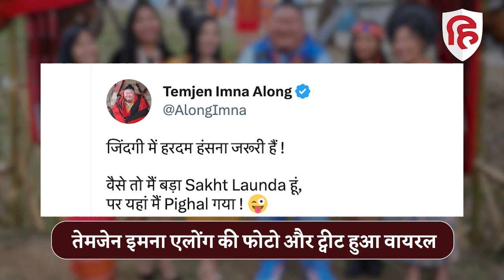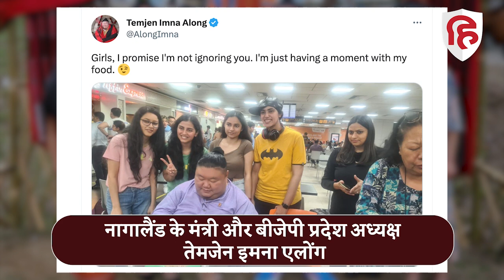Temjen Imna Along Sakht Launda: BJP नेता की Girls संग Photo Viral, लिखा- सख्त लौंडा पिघल गया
हंसमुख और मजाकिया अंदाज के लिए फेकस ये हैं नागालैंड के मंत्री तेमजेन इमना एलोंग... आज इनकी गिनती नोर्थ ईस्ट के सबसे लोकप्रिय नेताओं में होती है... नागालैंड बीजेपी प्रदेश अध्यक्ष एलोंग एक बार फिर से सुर्खियों में हैं... उनकी एक फोटो सोशल मीडिया मीडिया पर वायरल हो रही है... इस फोटो में एलोंग कुछ लड़कियों के साथ फोटो खिंचवाते नजर आ रहे हैं... लड़कियों के बीच बीजेपी नेता का ये फोटो चर्चा का विषय बना हुआ है...  एलोंग ने इस फोटो को ट्विटर पर शेयर करते हुए लिखा है कि ' जिंदगी में हरदम हंसना जरूरी हैं ! वैसे तो मैं बड़ा सख्त लौंडा हूं, पर यहां मैं पिघल गया !...